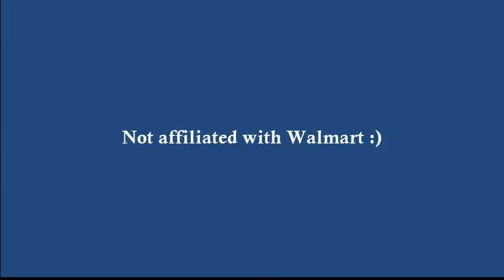Walmart Fabric Haul October 2021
In this video I show fabrics acquired in 2 Walmart trips. They are all 2-3 yard bundles.
I'm wearing a Rad Patterns Choose Your Own Adventure top from JoAnn Interlock